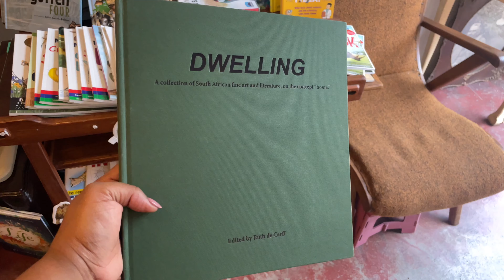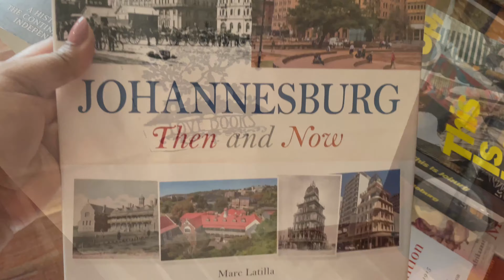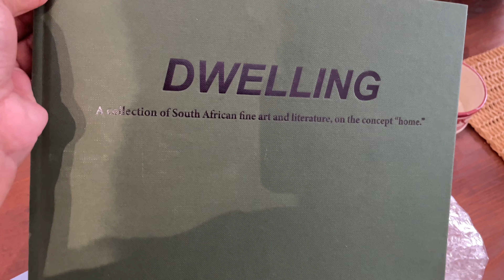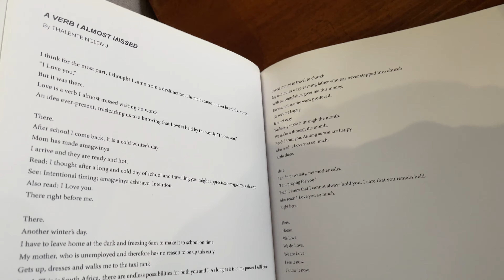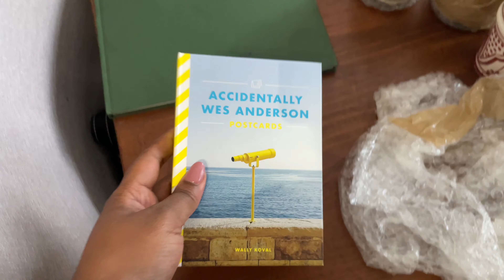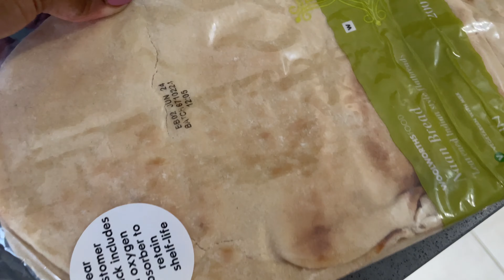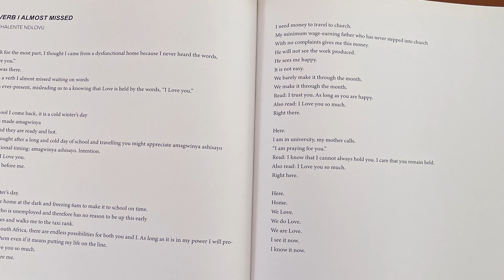vlog 61. Autumn is here! Errands, Shopping for Books in Melville & Making Indian food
A wholesome, cozy and healing long weekend I wanted to share. I hope you guys are having the same, and that you have an awesome week ahead!

Xx,

Loyiso